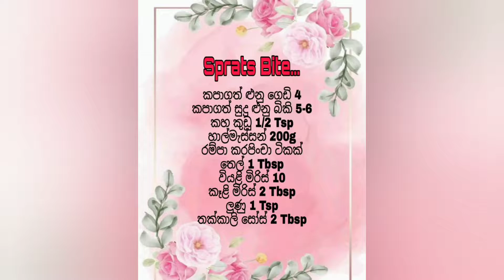Yummy Sprats Bite Recipe by Cook with Lankan girl's| හාල්මැස්සන් බැදුම මේ විදියට හදල බලන්න| නියමයි